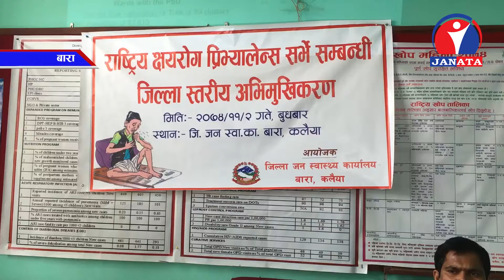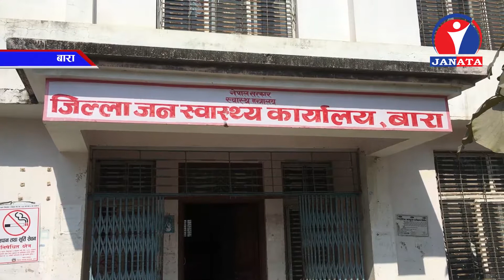क्षयरोगका विरामी आँकलन गर्न बारामा २ ओटा क्लस्टरमा रहेर क्षयरोग प्रिभ्यालेन्स सर्वे हुने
क्षयरोगका विरामी आँकलन गर्न बारामा २ ओटा क्लस्टरमा रहेर क्षयरोग प्रिभ्यालेन्स सर्वे हुने भएको छ । जिल्ला जनस्वास्थ्य कार्यलयले क्षयरोग प्रिभ्यालेन्स सर्वे सम्बन्धी अभिमुखीकरण सर्वे हुने भएको हो ।
राष्ट्रिय क्षयरोग केन्द्रले ७ वर्षदेखि नेपालमा क्षयरोगको सर्वे योजना बनाएको छ ।  तर, योजनाअनुरुप काम अघि बढ्न सकेको छैन ।  अव भने देशभर ९९ ओटा क्लस्टरमा ५७ हजार ६ सय १० जनामासर्वे गरिने भएको छ ।
यसैबीच जिल्लाका ७० प्रतिशत क्षयरोगका बिरामी थाहा भइसकेको जिल्ला जनस्वास्थ्य कार्यलयले दावी गरेको छ । ५ प्रतिशत क्षयरोगबाट पीडित विरामी जनचेनताका कमीले तोकिएको समयसम्म उपचार नगर्ने, पहिलो पटक औषधि लिने र पछि सम्पर्कमा नआउने गरेकोले त्यस्ता विरामीलाई विभिन्न प्रलोभन देखाएर भएपनि स्वास्थ्यको पहँुचमा ल्याउने काम भइरहेको छ ।
हाल विश्व स्वास्थ्य संगठनले नेपालमा प्रति वर्ष ४४ सयका दरले क्षयरोगी भेटिने गरेको जनाएको छ । नेपालको सर्वेक्षणले भने प्रतिवर्ष ३२ सय क्षयरोगी भेटिने गरेको छ ।